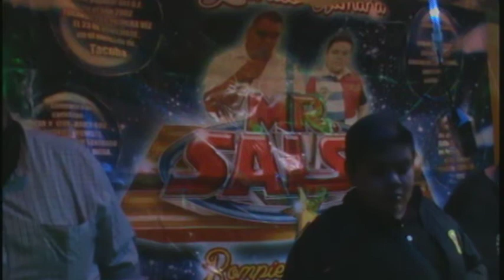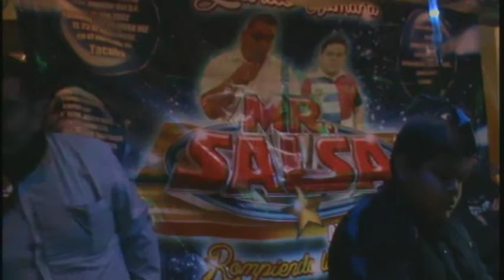19 - Sonido Mister Salsa - Cumbia A go go - 12/12/2014 Naucalpan City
Cumbia A go go - Sonido Mister Salsa y el Junior de La Salsa.
Naucalpan City evento transmitido por la pagina oficial de los sonidos

Pratocinada la transmisión por Cesar Narciso desde Aidaho Falls USA